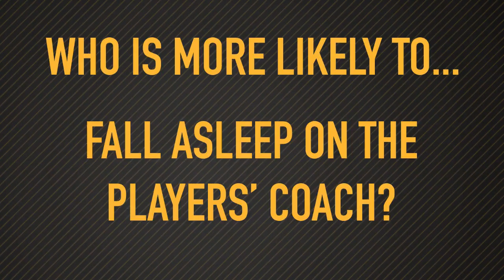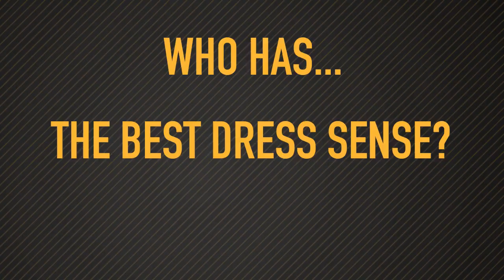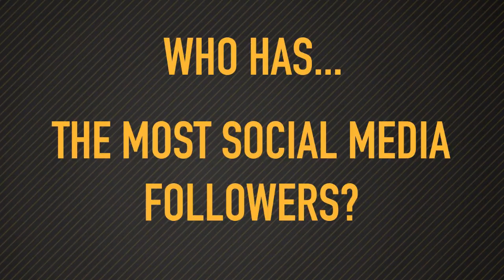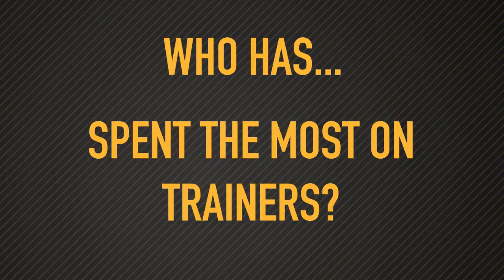ME OR YOU | Jamille Matt vs Padraig Amond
Jamille Matt and Padraig Amond answer searching questions such as "Who has the better car" and "who looks in the mirror the most".